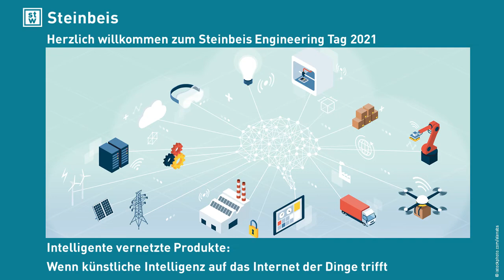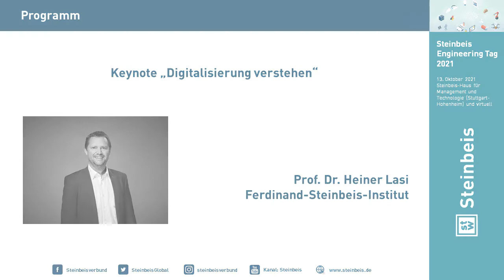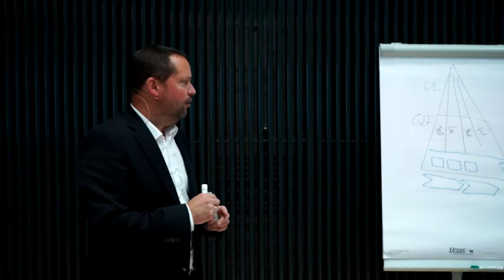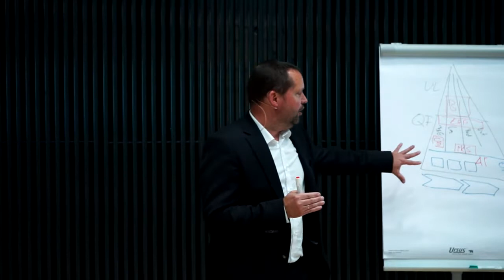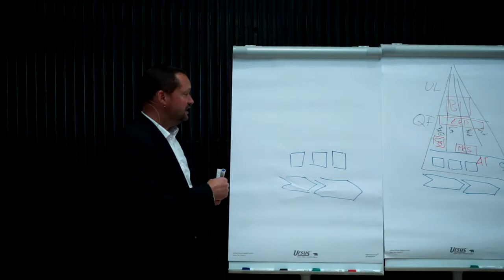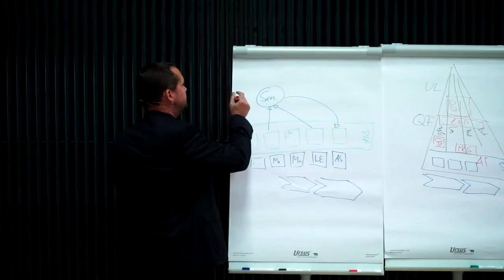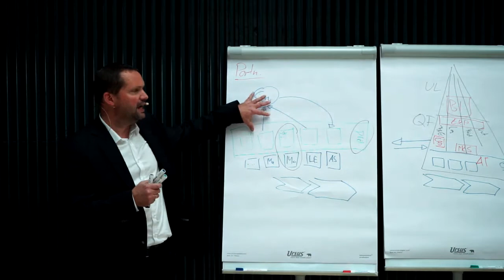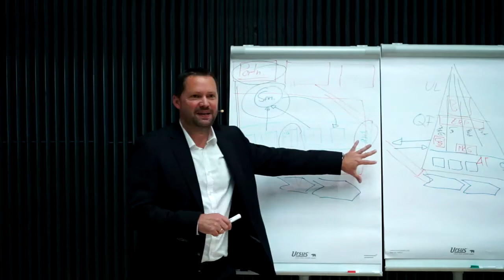Steinbeis Engineering Tag 2021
Begrüßung
Moderation: Dr. Daniel Werth (Ferdinand-Steinbeis-Institut)

Keynote: Digitalisierung verstehen
Referent: Prof. Dr. Heiner Lasi (Ferdinand-Steinbeis-Institut)

Steinbeis Engineering Tag 2021 | 13. Oktober 2021 | Stuttgart